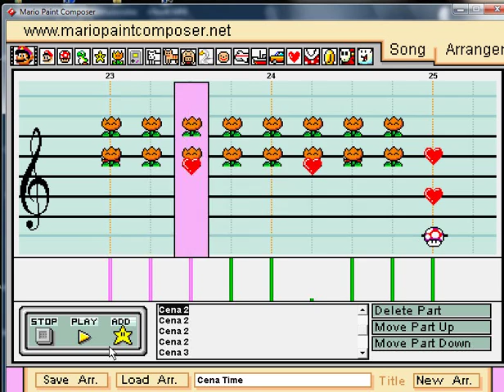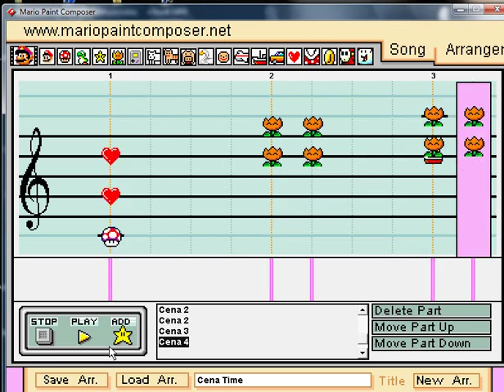Mario Paint - "The Time is Now" (John Cena WWE Theme)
It's THE Time is Now. Not to be confused thinking it's MY.